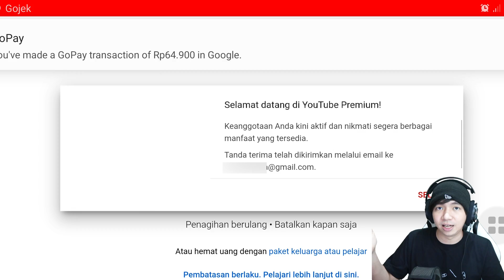Ketemu Juga Biang Keroknya - Resident Evil 5 - Part 4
Susah banget nyari si Irving di game Resident Evil 5, banyak banget yang ngelindungin dia, untung aja disini si Crish dan Sheva nggak sendirian, masih ada sedikit bala bantuan yang datang lah, tapi ada Musuh yang masih misterius yang menolong si Irving terus menerus hmm... Gawat nehh.

Pakai GoPay untuk bayar YouTube Premium segampang itu! Cek infonya di karena lagi ada CASHBACK Rp 10.000!

Makasih Supportnya

- AL'sic ft. Grant Genske - San Francisco [FSTU Release]
• Support AL'sic: